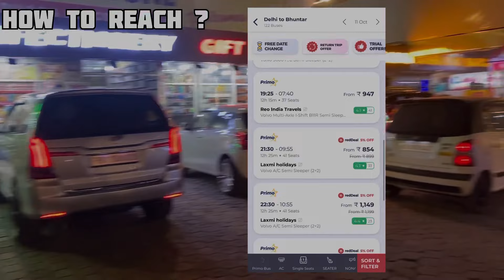Jibhi Himachal Pradesh | 3N/4D Tour Plan | Tirthan Valley | All tourist places | Treehouse | Stays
Jibhi Himachal Pradesh 3N/4D Tour Plan

Jibhi complete tour plan | 3 Nights 4 Days Itinerary | Tirthan Valley | Stays | Treks | All tourist places

All tourist places are covered in this video :
TIRTHAN VALLEY | CHHOIE WATERFALL | CAFES
CHEHNI KOTHI | BALO TEMPLE | TREEHOUSE
JALORI PASS | SELORSAR LAKE | RAGHUPUR FORT
JIBHI WATERFALL | MINI THAILAND

I have covered all the information related to Jibhi, Himachal Pradesh and Tirthan Valley.

Also, I have covered :
Where to stay in Jibhi and Tirthan Valley?
How to reach Jibhi from Delhi Chandigarh?
When to visit Jibhi?
Places to visit in Jibhi?

Do watch Jibhi Tirthan Series for all guide for your next Jibhi Himachal pradesh trip-

Ep 01 - Tirthan Valley
Ep 02- Chhoie Waterfall
Ep 03- Balo temple
Ep 04- Jibhi Treehouse
Ep 05- Tourist places near Jibhi
Ep 06 - Selorsar Lake Trek

Johny’s Treehouse -
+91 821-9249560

4 Days Itinerary-

Day 1 -
Reach Travel nest homestay at 10 am.
Take rest and get ready by 3 pm.
Go for Chhoie waterfall trek.
Come back by 7 pm.
Have some good food in Mazel Tov cafe.

Day 2 -
Have breakfast and check out by 10 am.
Leave for jibhi.
On the way, you can cover Cafe HP49 and Chehni Kothi.
Then, go to Balo temple.
Check in to Johny’s Treehouse
Enjoy in tandi village and sleep by 9 pm.

Day 3 -
Wake up early and get ready by 8 am for Treks.
Leave for Jalori pass and start Selorsar Lake trek/Raghupur fort trek and complete it by 2 pm.
Reach back to jibhi market and have your lunch there.
Cover some tourist places like Jibhi Waterfall and Mini Thailand
Check in to Hostel/Homestay/Hotel in jibhi and enjoy your last night.

Day 4-
Enjoy your last morning with amazing scenic view.
Check out and leave for delhi around 12pm.

Thanks😊

Jibhi Treehouse
Jibhi Himachal